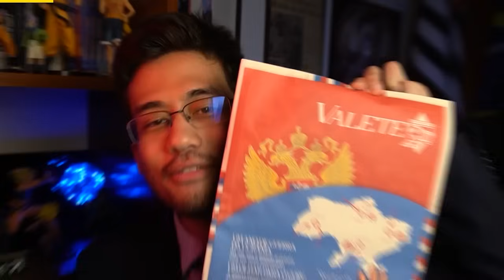EMICIDA E ANITTA NÃO RECEBERÃO 1 CENTAVO!